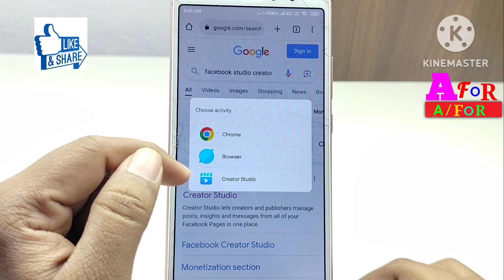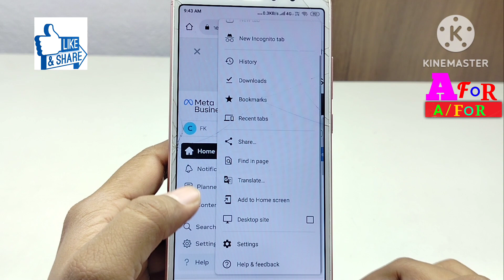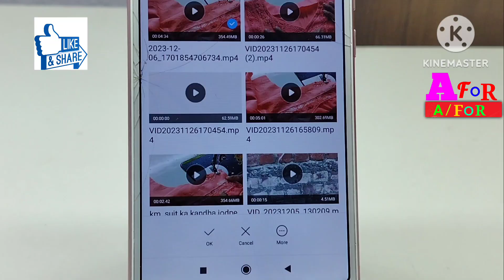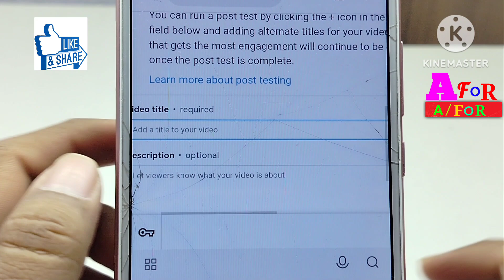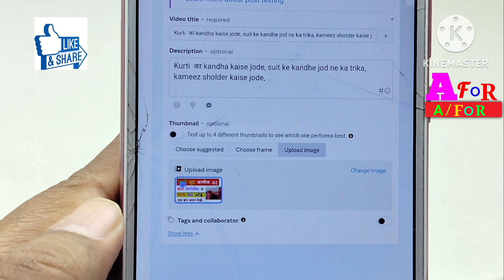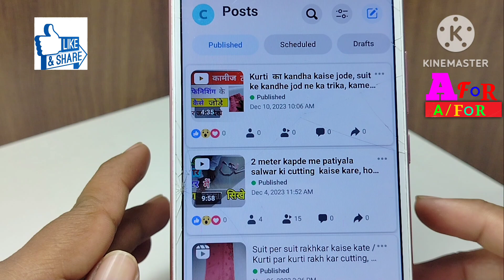Facebook Me Video Upload Kaise Kare,how to upload video on facebook profile,fb me video upload kare,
Dosto Aaj Mai Aap ko is video me bataunga ki Facebook video upload kaise kare facebook video upload karne ka sahi tarika